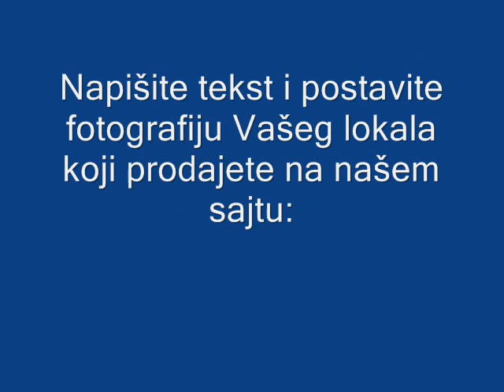BEOGRAD - SAVSKI VENAC - KUPOPRODAJA LOKALA.wmv